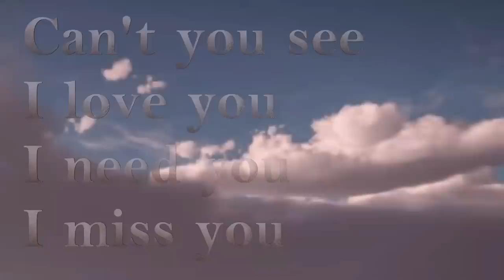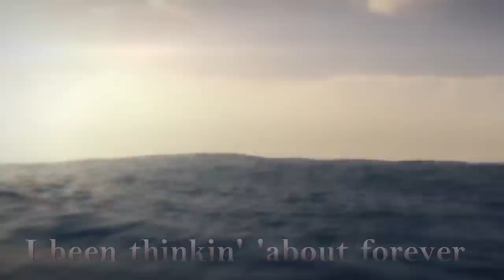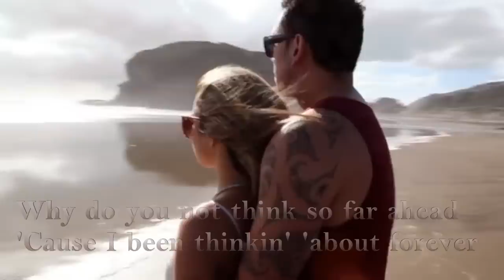Thinking about you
Love this cover by Frank Ocean so much